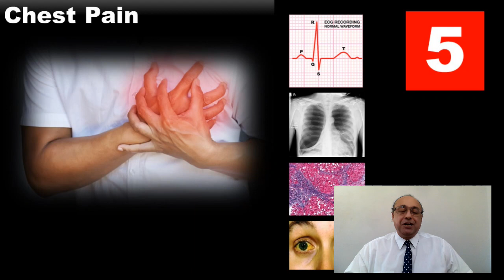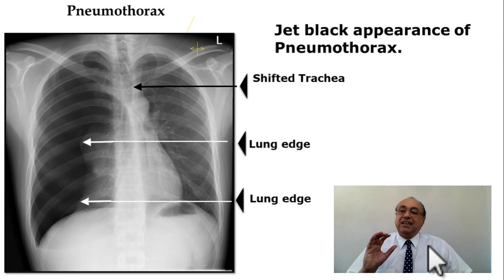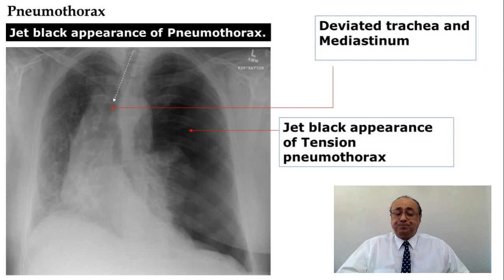Chest Pain (5)